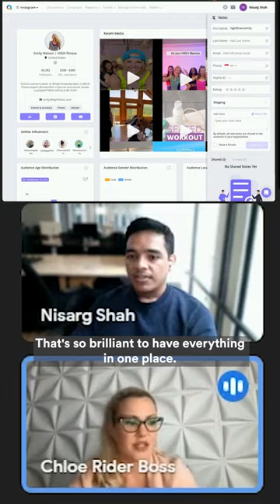A Wes Anderson movie-style affable.ai review that gets better and better!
We’re thrilled to hear that Chloé Boss, Senior Creator Manager at a leading fitness and wellness organization, loved our platform!